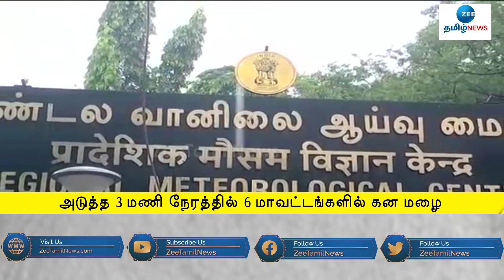Rain Alert | தமிழகத்தில் மீண்டும் கனமழைக்கு வாய்ப்பு! | Chances of heavy Rain fall in Tamil Nadu!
தமிழ்நாட்டில் அடுத்த 3 மணிநேரத்தில் 6 மாவட்டங்களில் இடியுடன் கூடிய மழைக்கு வாய்ப்புள்ளது என சென்னை வானிலை ஆய்வு மையம் கூறியுள்ளது.